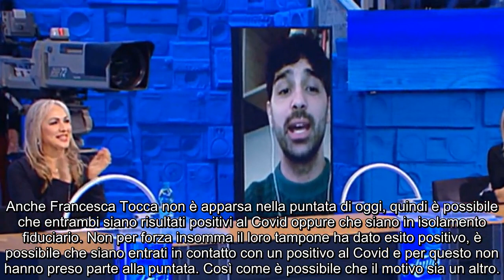Amici 21, Raimondo Todaro assente in studio: la scelta sul motivo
L’insegnante oggi non era presente fisicamente ma in collegamento, come è già successo ai suoi colleghi in precedenza